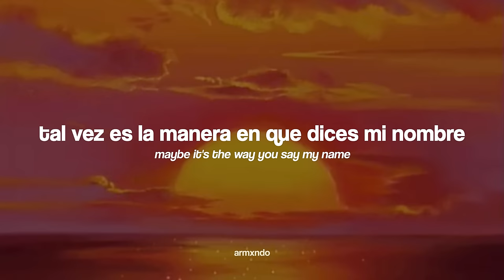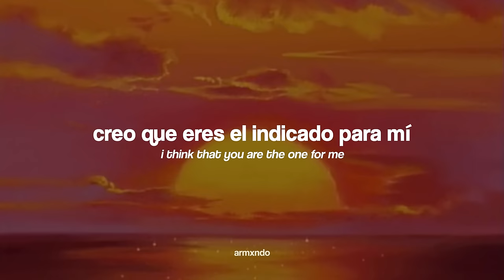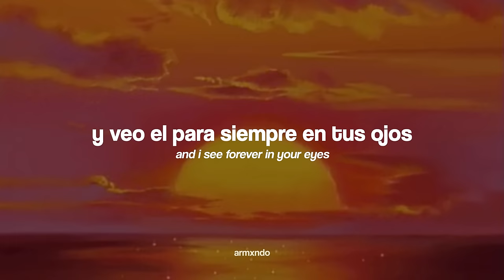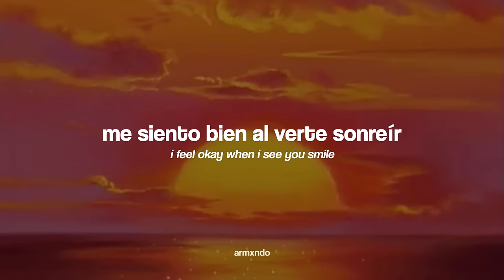Ruth B. — Dandelions [Sub. Español]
espero les guste esta linda rolita ;)

"estoy en un campo de dientes de león, pidiéndole a cada uno que seas mío"

🪞letra / lyrics;

Related Songs
Unrighteous
Ruth B.
Mixed Signals
Ruth B.
Lost Boy
Ruth B.

etiquetas/tags:
español, video, letra, lyrics, letras, subtitulado, traducida, traducción